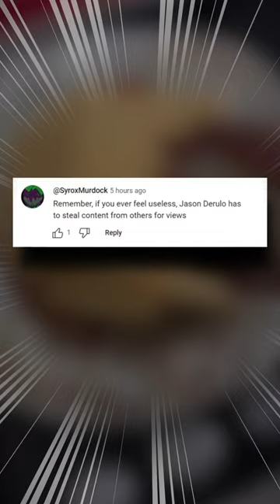Jason Derulo Is A Content Thief 😱